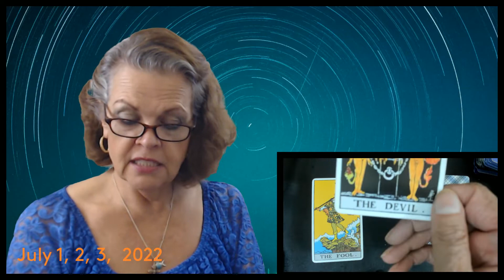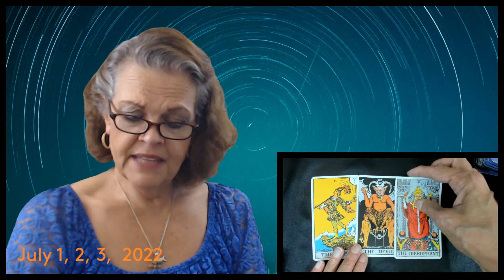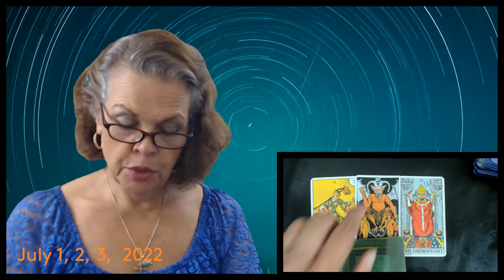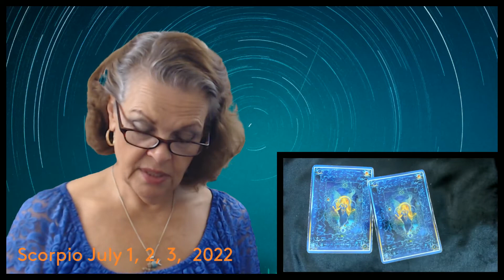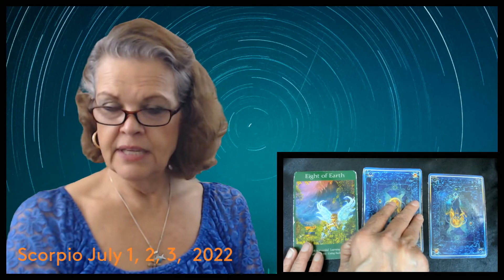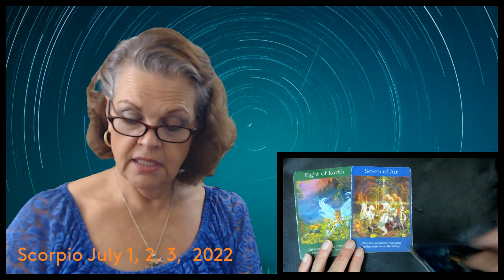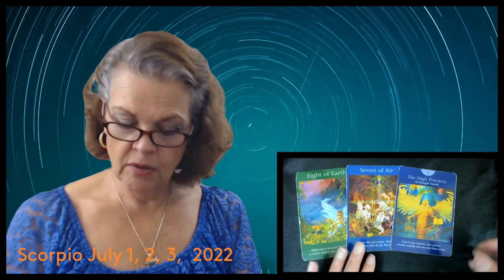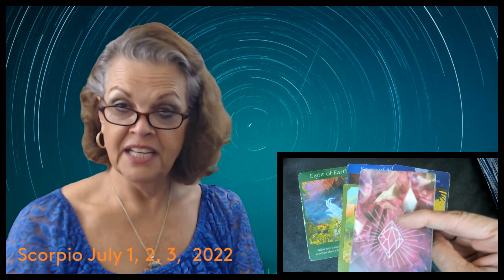Scorpio July 1, 2, 3, 2022 Afraid Of Love?